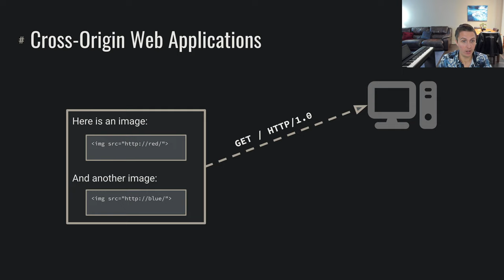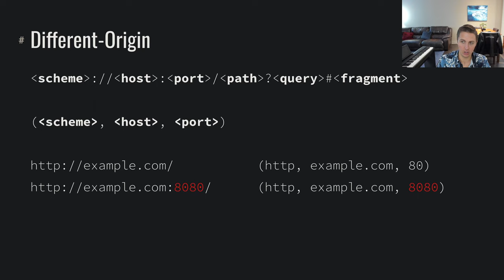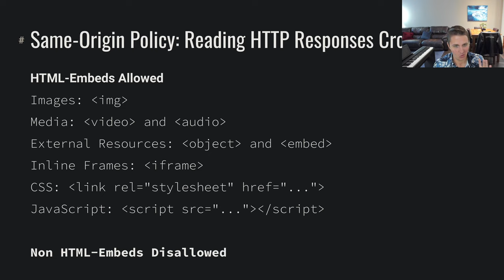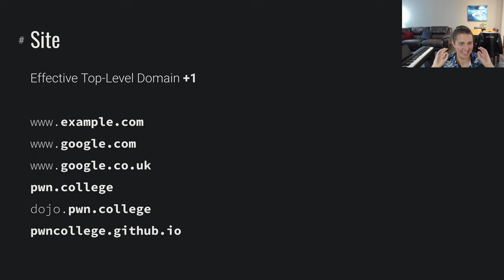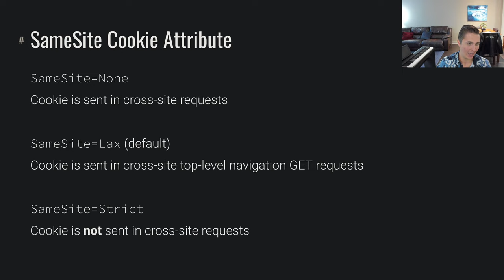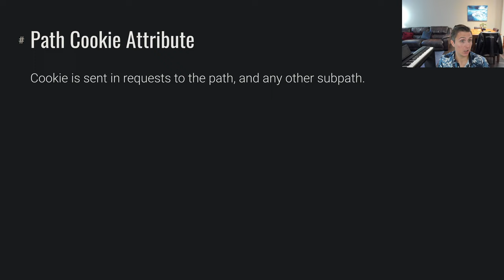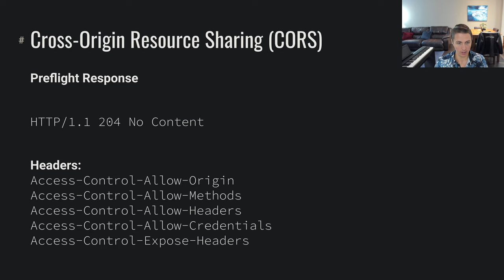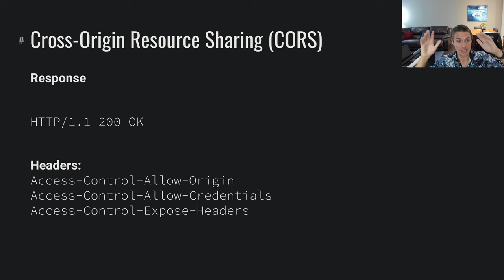Web Security: Same Origin Policy